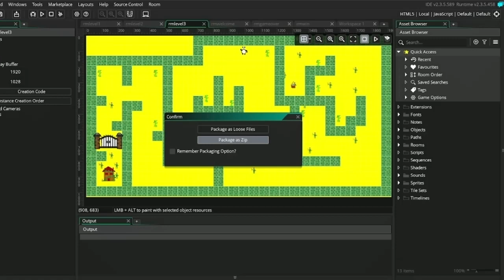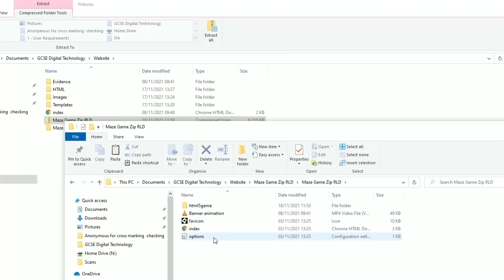GCSE Digitec - U2 Game Maker (23) Export as HTML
This tutorial is part of the game maker series.
It allows you to export as HTML (an executable zip file) and then embed it into the dream weaver project. (tutorial 24)